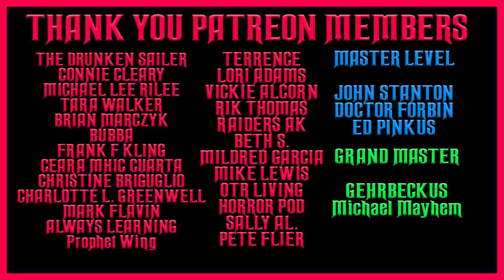SUPERMAN VS. KRYPTONITE OLD TIME RADIO SHOWS EP: 1-33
SUPERMAN VS. KRYPTONITE EPISODES 1-33